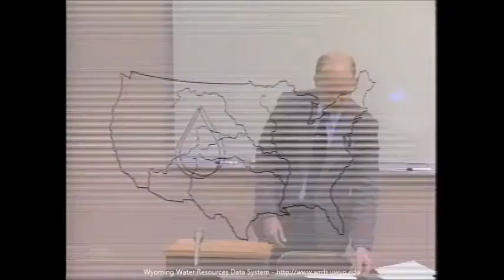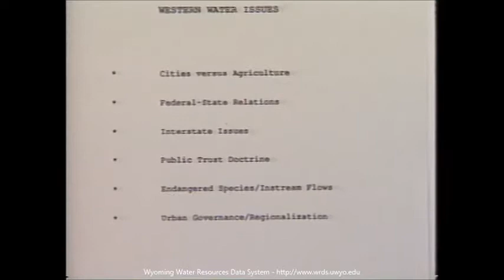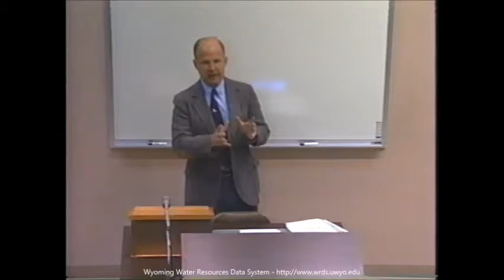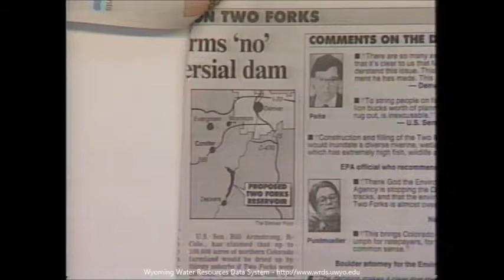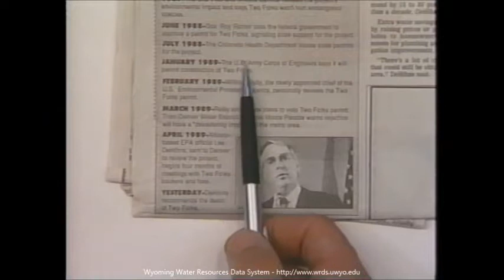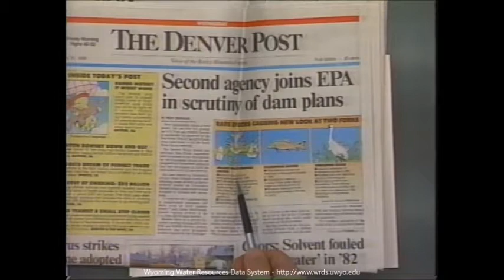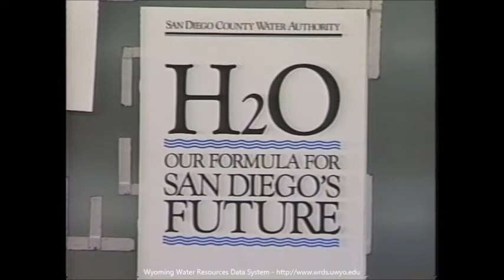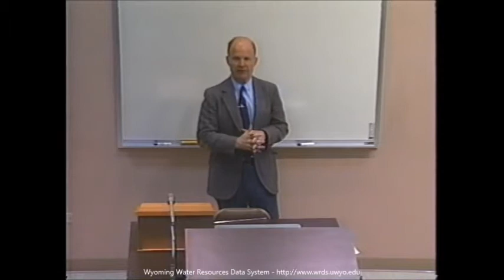Water Talk: Western Water Issues for the 1990s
Water Talk - Season 3 - Spring 1990:  Western Water Issues for the 1990s.  Neil Grigg, 02 March 1990